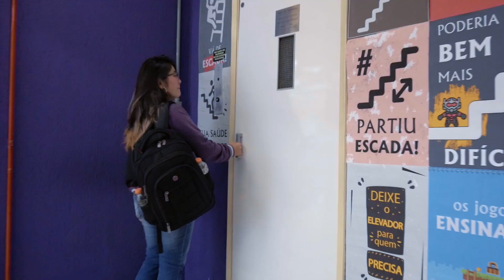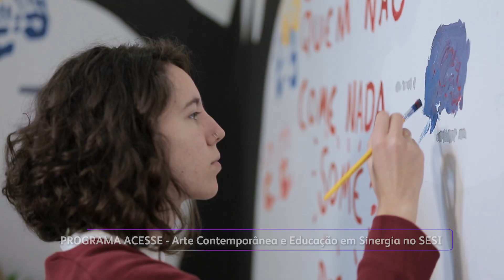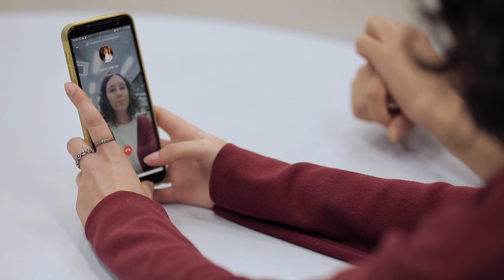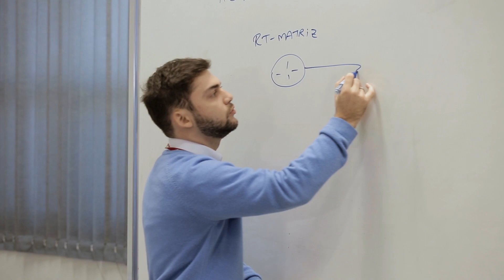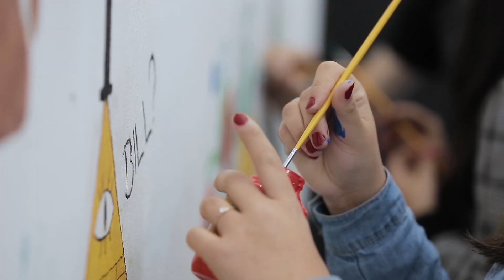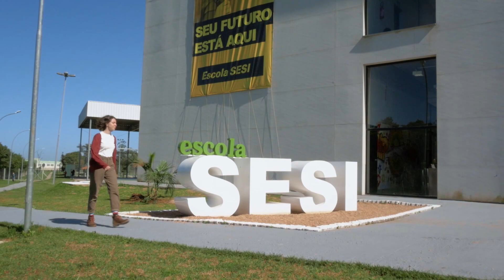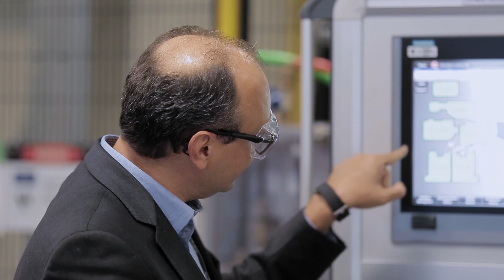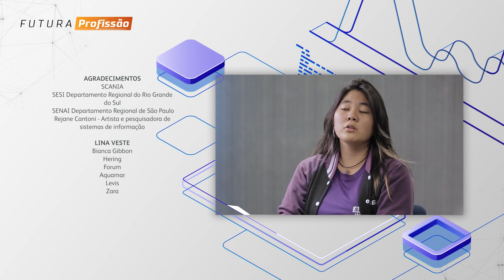Futura Profissão: O Novo Mundo do Trabalho - Técnico em Redes de Computadores e Programa ACESSE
No 16º episódio da série Futura Profissão: O Novo Mundo do Trabalho, vamos entender a Carol se prepara para o mercado no curso Técnico em Redes de Computadores, na Escola SENAI de Informática, em São Paulo (SP). Você também vai entender como a Júlia participa do Programa ACESSE do SESI Gravataí, no Rio Grande do Sul.

Nesta quarta temporada, a série Futura Profissão apresenta inovações tecnológicas empregadas na indústria e quais competências e habilidades exigidas dos profissionais pela indústria 4.0.

A cada semana, um estudante do SENAI fala sobre uma profissão que já tem tecnologias da indústria 4.0 e, em seguida, um aluno do SESI apresenta como a aprendizagem ‘mão na massa’ e como a incorporação de diferentes metodologias podem contribuir para o seu desenvolvimento profissional.

 A série é uma realização do Canal Futura, com o patrocínio do Serviço Social da Indústria (SESI), e do Serviço Nacional de Aprendizagem Industrial (SENAI).

OUTRAS TEMPORADAS DO FUTURA PROFISSÃO